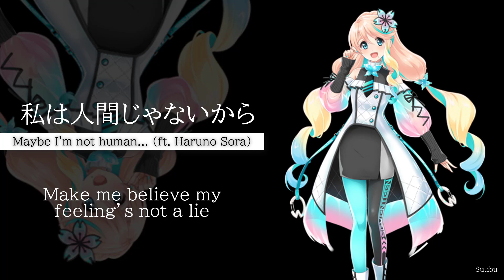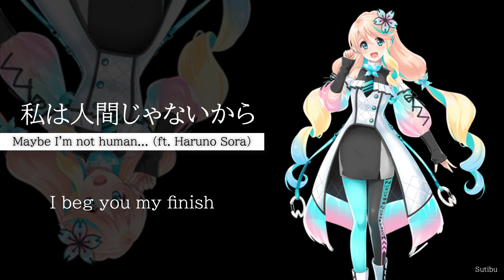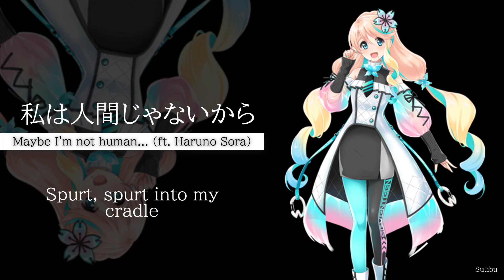【Haruno Sora SV/桜乃そら SV】 As I'm not human/私は人間じゃないから 【SynthV Pro カバー】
yeah i found an old tuned svp and just slapped it on sora shamelessly
(the song is also knows as "Maybe I'm not a human..." so that's why there's a diff title in the video)

===CREDITS===
Original song: Deadball-P
Base UST: @PumfPumf
Tuning and mixing: yours truly
Illust: Umetani Atarō